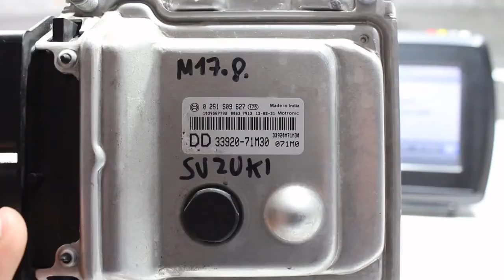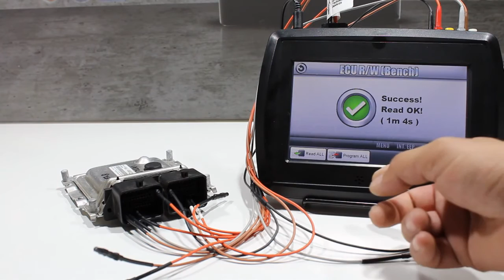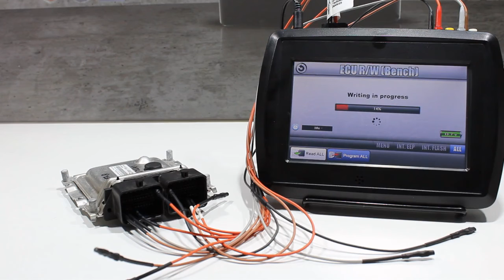VF2 Flasher - Suzuki M17.8.XX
Short demonstration video showing the tool working with an Suzuki Bosch M17.8.XX control unit. The tool is able to read and write the full contents of the control unit without the need to open or desmantle it. Checksums are verified on reading and fixed if found wrong on writing.